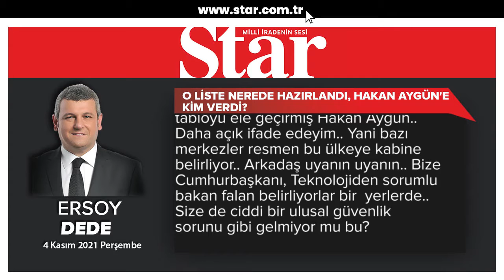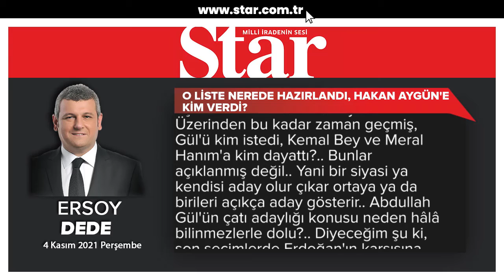O liste nerede hazırlandı, Hakan Aygün'e kim verdi? - Ersoy Dede (04.11.2021)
Gazeteci Hakan Aygün geçenlerde Flash Tv'de, Millet İttifakı'nın 2023 stratejisini anlattı.. "Birinci ağızdan duydum" diyerek Kılıçdaroğlu'nun adaylığının kesin olduğunu ifade etti. "...Akşener Cumhurbaşkanı 1. Yardımcısı konumunda.. Ali Babacan, Ahmet Davutoğlu ve Temel Karamollaoğlu da bu şekilde, onların olacağı bir modelle seçime gidilecek... Ali Babacan ekonomiden, Ahmet Davutoğlu Avrupa Birliği'nden, Temel Karamollaoğlu da teknolojiden sorumlu bakan olacak. "

Ben Hakan Aygün'ü çok iyi tanırım. Yönettiği haber merkezlerinde farklı farklı zamanlarda üç kez çalıştım. Çok rahat söyleyebilirim ki, Hakan Aygün yalan haber yapmaz.. Yani daha fazla reyting alabilmek için masa başında bir şeyler uydurmaz.. Dolayısıyla bu yayınladığı şemaya şüpheyle, tereddütle bakanlardan değilim.. Ama yanlış anlaşılmasın.. 'Bu şema doğrudur' demiyorum. Doğru mu yanlış mı, onu göreceğiz zamanla.. Tek bildiğim bunu Hakan Aygün'ün uydurmamış olduğu.. Hakan Aygün bu şemayı almış. Ya da vermişler.. Orasını bilmem. Ama kesin olan bir şey var ki, bu çalışma yapılmış.. Hatta bir adım ileri götüreyim sizi.. Bu şema çizilmiş, üzerine çalışılmış, taslak haline getirilmiş.. Ve fakat henüz tarafların onayına sunulmamış olabilir .. Yani belki de henüz tamamlanmamış bir tabloyu ele geçirmiş Hakan Aygün.. Daha açık ifade edeyim.. Yani bazı merkezler resmen bu ülkeye kabine belirliyor.. Arkadaş uyanın uyanın.. Bize Cumhurbaşkanı, Teknolojiden sorumlu bakan falan belirliyorlar bir yerlerde.. Size de ciddi bir ulusal güvenlik sorunu gibi gelmiyor mu bu?

Biden göreve gelmeden önce ne dedi, hatırlayın; "..."Bence yapmamız gereken ona (Erdoğan'a) karşı farklı bir yaklaşım izlemek. Muhalefetin liderlerini desteklediğimizi açık şekilde belirtmeliyiz. Ama hâlâ, geçmişte yaptığım gibi, onlarla (muhalefet) doğrudan iletişimde olup, hâlâ var olan unsurlarını destekleyip onları Erdoğan'ı mağlup etmeleri için cesaretlendirebiliriz. Darbe ile değil, darbe ile değil, seçimle. (Erdoğan ve partisi) Dağıldı, İstanbul'da dağıldı, peki biz ne yapıyoruz? Oturup teslim mi olacağız. "

(16 Aralık 2019 FX Kanalı - The Weekly programı)

Sonra Biden Amerikan Başkanı oldu. Kılıçdaroğlu da yeni süreci yönetirken sıklıkla "dostlarımızla birlikte iktidar olacağız" söylemini benimsedi..

Hiç sordunuz mu, kim Kılıçdaroğlu'nun bu dostları acaba? Anlaşılıyor ki Biden'ın Türkiye'de muhalefetle işbirliği planı devrede.. Kılıçdaroğlu'nun dostları hazırlanıyor.. Eğer Hakan Aygün o listeyi kimden aldığını açıklamazsa bizdeki son bilgi budur.. Eldeki verilere bakarak söyleyebiliriz ki bu liste Amerikan Büyükelçiliğinden çıkmış gibi duruyor.. Bir kez daha ifade edelim, tarafların bu listeyi yalanlaması hiçbir anlam ifade etmez.. Yalanlayıp Hakan Aygün'ün uydurduğunu söylüyorlarsa onun muhatabı bellidir. Ama listeden haberleri yoksa bu anlaşılabilir.. ABD her hareketini de size soracak değil ya..

Bakın 2018 Haziran'a gidelim.. Fatih Altaylı'nın Meral Akşener'le yaptığı mülakata.. Ne dedi Hanımefendi; "...Abdullah Gül'ü çatı aday olarak istediler. HDP'nin de razı olduğunu söylediler. Burayı ben bozdum..." Bu açıklama hâlâ orada duruyor.. Üzerinden bu kadar zaman geçmiş, Gül'ü kim istedi, Kemal Bey ve Meral Hanım'a kim dayattı?.. Bunlar açıklanmış değil.. Yani bir siyasi ya kendisi aday olur çıkar ortaya ya da birileri açıkça aday gösterir.. Abdullah Gül'ün çatı adaylığı konusu neden hâlâ bilinmezlerle dolu?.. Diyeceğim şu ki, son seçimlerde Erdoğan'ın karşısına tek blok Gül'ü aday olarak göstermeye çalışanlar kimse Hakan Aygün'ün elindeki listeyi yazanlar da onlar olmalı.. Bir de yorum.. Bu gayr-ı milli mekanizmalara daha evvel Eyvallah etmeyen Meral Akşener, bu defa da benzer bir tutum sergiler gibi geliyor bana.. Elbette göreceğiz..